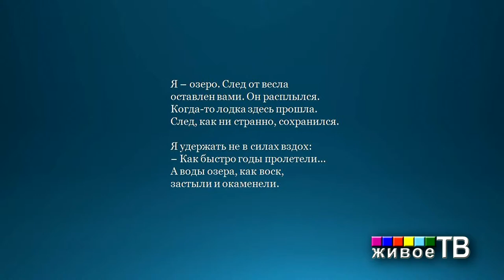Превращения. «Я – озеро...»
Доклад Людмилы Олеговны Зайонц (Москва). Превращения. «Я – озеро...» (А. Горюшкин).
ВОДА И КАМЕНЬ: ПОЭТИКА И МИФОЛОГИЯ 2015 год, Москва